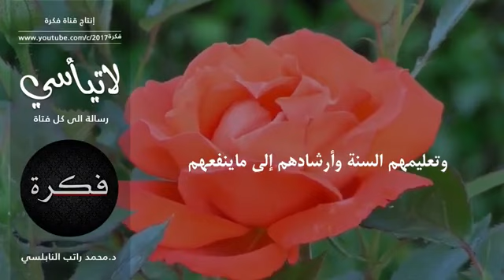إلى كل فتاة حزينة ومكروبة " لاتيأسي" درس رااائع للدكتور محمد راتب النابلسي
قناة ( إبراهيم سعدي ) لنشر الخير والإيجابية | لامانع من إعادة نشر الفيديوهات مع ذكر المصدر . فضلاً وليس أمراً لا تنسى الإشتراك بهذه القناة وتفعيل الجرس ليصلك كل جديد بإذن الله .
ننتقي لكم أروع المواعظ والتلاوات الموجودة في عالم اليوتيوب وفيديوهات علمية ثقافية خاصة بالقناة. المصدر الأصلي لهذا المقطع : قناة فكرة ورابطها :

Slamic

فن التعامل مع المراهقين,
د.مصطفى ابو سعد,
التربية,
فن التربية,
فترة المراهقة,
الطفل العنيد,
الانطواء,
محمود حسنات,
محمد راتب النابلسي,
النابلسي,
وسيم يوسف,
طارق السويدان,
صلاح الراشد,
محمد نوح القضاة,
عمر عبد الكافي,
سلمان العودة,
محاضرات,
دروس,
Mohammed Rateb Nabulsi,
Omar Abdelkafi,
Waseem Yousef,
Tareq Suwaidan,
Salman al-Awdah,
Salah Al - Rashed,
Mohamed Noh Al Qudah,
Lectures,
مترجم,
سعد العتيق,